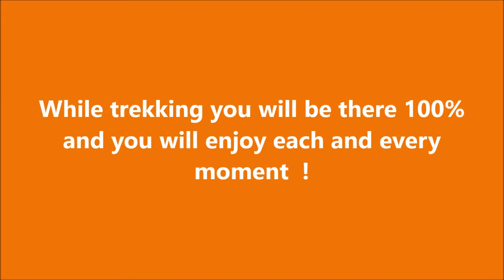A Trek to Harichandragad fort !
Awesome Trek with Awesome people